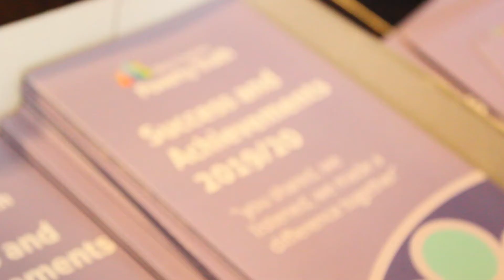West Cheshire PTC 2 Celebration Event - Highlights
Health and mental health sub-group